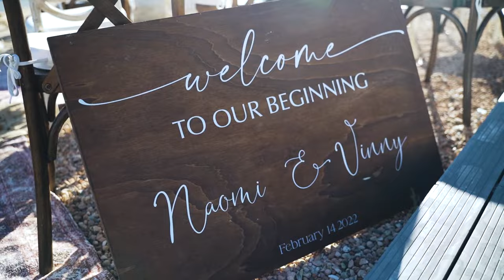Wedding 7 Pines Ibiza, wedding video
Having Es Vedra beautifully overlooking the Mediterranean Sea for your vows is a wonderful way to say yes in Ibiza!

There are several options to plan your wedding in Ibiza overlooking Ibiza.
A wedding at 7 Pines Ibiza can be a great idea. It perfectly meets every need - aesthetic, culinary and mobile. With iconic cliff top views and crystal blue waters surrounding the stunning promontory, plus various locations across the venue to host different stages of your celebrations

If you’re looking to get married in Ibiza with sea views including iconic rock of Es Vedra, our team of experts can help you to choose from the best wedding venues with spectacular views on the white isle.

The popularity of weddings in Ibiza has grown enormously in recent years. Beautiful new venues open up every season and many of them are open to hosting weddings on their doorstep.

Bliss Ibiza Wedding Planner provide a full range of design and planning services for our clients. Our process begins with finding the perfect venue in Ibiza or Formentera and finishes with bidding farewell to your last guest as the event concludes.

There is so much that happens from that initial site visit to the event day and we guide our clients through the entire process. Along the way we manage all the logistics for creating an incredible event while simultaneously designing a beautiful, authentic experience. We believe design and planning go hand in hand. Our approach is holistic as the design decisions inform all the planning details. A well-planned event must be well designed.

The variety of wedding venues in Ibiza and Formentera is great so it's up to you where you say "Yes, I Do". Perhaps you will be inspired by the iconic sunset with a view of Es Vedra, maybe you want to celebrate on the cliff top with your family in one of the villas in Ibiza? Or maybe you prefer to have the Ibiza beach wedding experience? You are a lover of beautiful al fresco celebrations in a beautiful garden? You love the rustic Ibiza villas or maybe modern and minimalistic Ibiza Villa - everything is possible.

We are sure, Ibiza has something for you.

Feel free to discover more of the Ibiza wedding venues and learn about Bliss Ibiza Wedding Planner

Organisation, Planning & Management: Bliss Ibiza Wedding Planner @ibizaweddingplanner